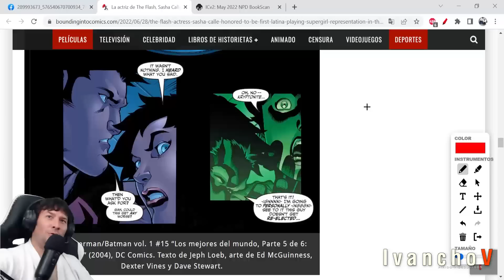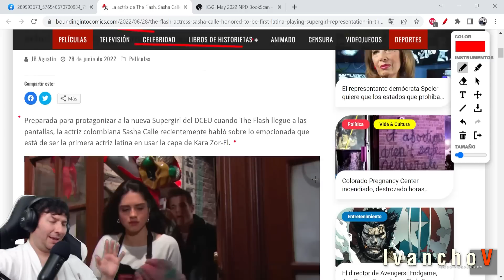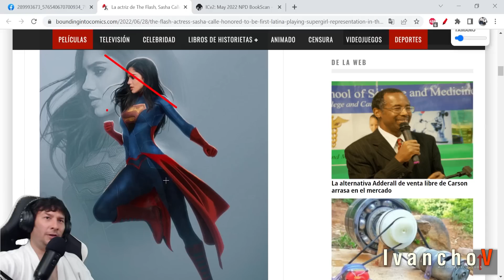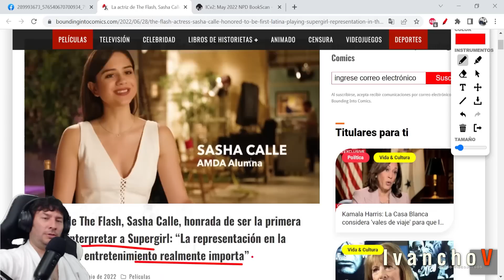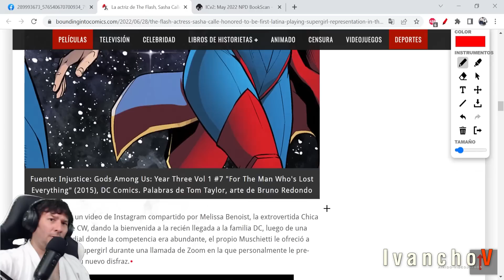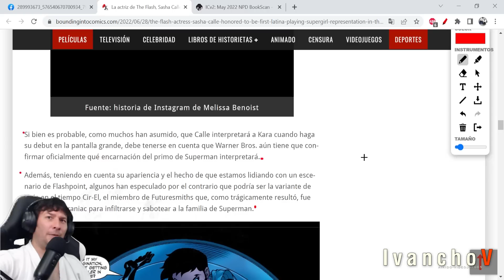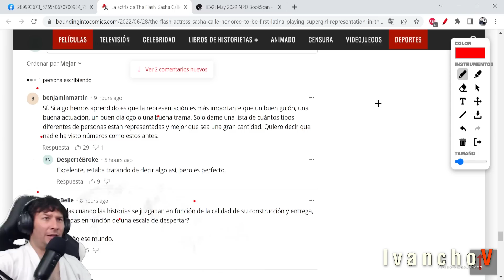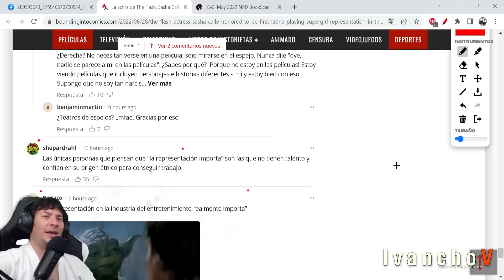La "SUPERGIRL" latina que SALVARÁ a DC Comics, los Comics y Hollyweird en Estados Unidos. IvanchoV